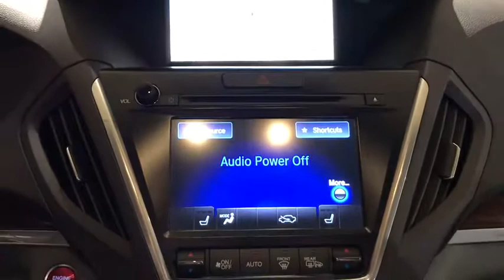2016 Acura MDX Used Roslyn, Albertson, Port Washington, Great Neck, Oyster Bay, NY U12839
White Diamond Pearl U 2016 Acura MDX available in Roslyn, new York at Rallye Acura. Servicing the Albertson, Port Washington, Great Neck, Oyster Bay, NY area.

Rallye Acura
1750 Northern Blvd

Recent Arrival! 2016 Acura MDX 3.5L SH-AWD w/Technology & Entertainment Pkgs SH-AWD w/Technology & Entertainment Pkgs White Diamond Pearl AWD 9-Speed Automatic 3.5L V6 SOHC i-VTEC 24V 18/26 City/Highway MPG Clean CARFAX. CARFAX One-Owner. 182 Point Safety Inspection, GPS Navigation w/ Backup Camera, LOW Miles!!!, 2 Sets of Keys, Eucalyptus w/Leather-Trimmed Interior, Acura DVD Rear Entertainment System, Acura Navigation System w/3D View, GPS-Linked Climate Control. Awards:br * 2016 KBB.com Best Buy Awards Finalist * 2016 KBB.com 5-Year Cost to Own Awardsbr2016 Kelley Blue Book Brand Image Awards are based on the Brand Watch(tm) study from Kelley Blue Book Market Intelligence. Award calculated among non-luxury shoppers.  Kelley Blue Book is a registered trademark of Kelley Blue Book Co., Inc.brNew York's premier destination for Certified Pre-Owned Acuras!!brbrAcura Certified Pre-Owned Details:brbr * Roadside Assistancebr * Transferable Warrantybr * Limited Warranty: 12 Month/12,000 Mile (whichever comes first) after new car warranty expires or from certified purchase datebr * Includes Trip Interruption and Concierge Servicesbr * Warranty Deductible: $0br * Powertrain Limited Warranty: 84 Month/100,000 Mile (whichever comes first) from original in-service datebr * 182 Point Inspectionbr * Vehicle HistorybrbrbrIf you want a great deal on your next ride, browse the used cars for sale near Roslyn! Whether youre in the market for an affordable sedan or a trusty SUV, youll find the used car for sale that works for both you and your budget. There may be a variety of used car dealerships in the area, but we help you through every step of the car-buying process thanks to streamlined financing services and a dependable service department.If you have any further questions, please dont hesitate to contact us. And when youre ready, make your way to Rallye Acura to explore our current used car inventory and take your favorite model for a test drive were ready to be your used car dealer!